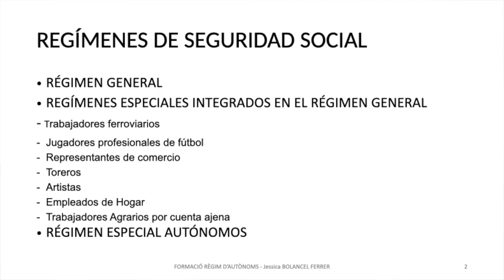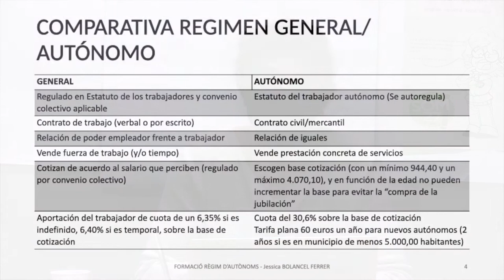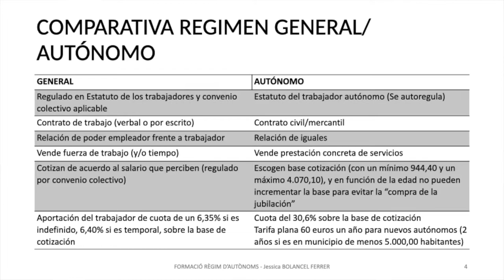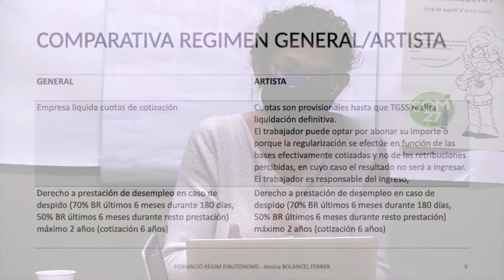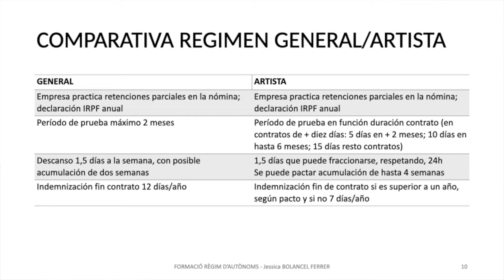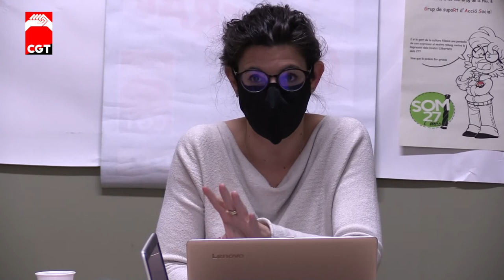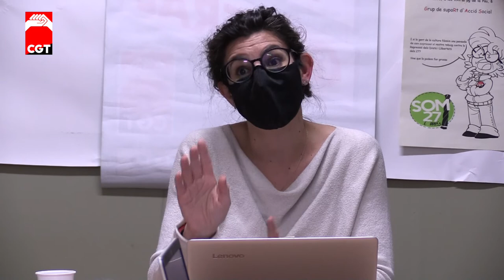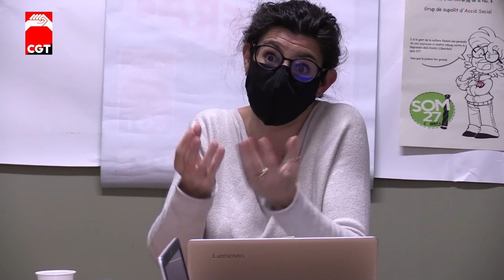Formació Règim Autonoms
Què és el règim d'autònoms? Com funciona? Què són els falsos autònoms? Com podem denunciar i guanyar?

A càrrec de l'advocada Jessica Bolancel Ferrer.